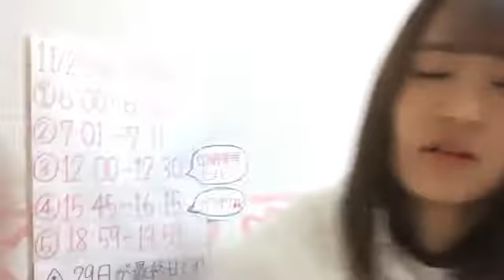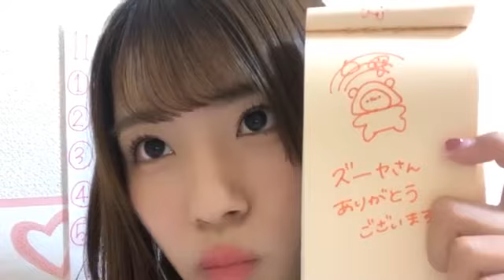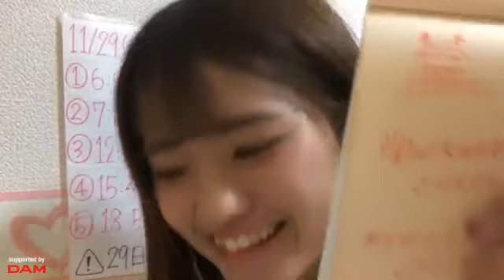2019年11月28日22時00分50秒 中野 愛理（SKE48 チームKⅡ）